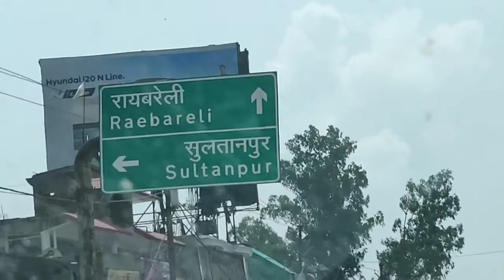Ep-5 Nainital to kolkata | Last day in nainital 🌊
Uses phone for vlogging and videos 👇